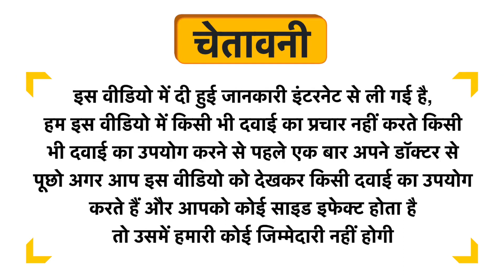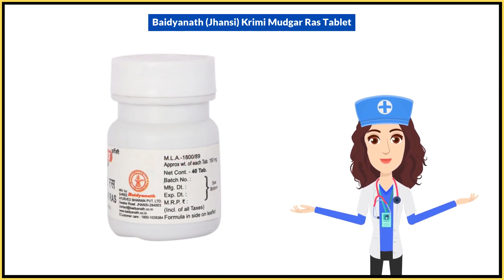Baidyanath (Jhansi) Krimi Mudgar Ras Tablet Uses in Hindi | Side Effects | Dose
Baidyanath (Jhansi) Krimi Mudgar Ras Tablet Uses in Hindi | Benefits | Side Effects | Dose